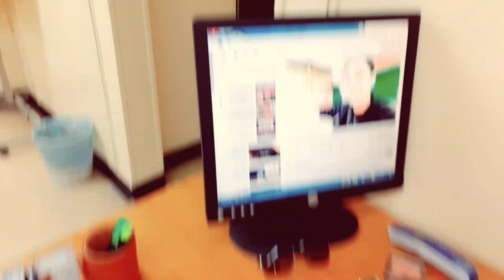How to make a Christmas Tree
- An Improvised Christmas Tree and Decorations the making.
- See different material to be used
-Used of paintings other crafts.
-Video editing used . Kinemaster apps
-Venue Camp Clinic . RC CAMP 2 KSA.
-Improvised Christmas Tree
- In this video you will learn how to create a Christmas tree using simple and basic materials